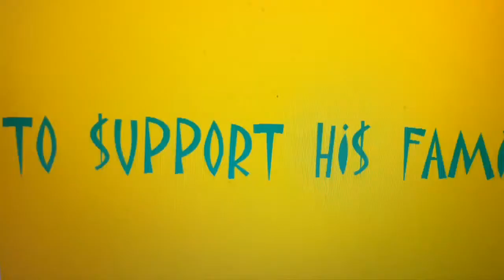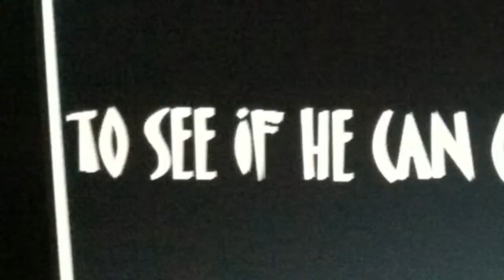The Boxer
Movie trailer for the boxer by Kathleen karr